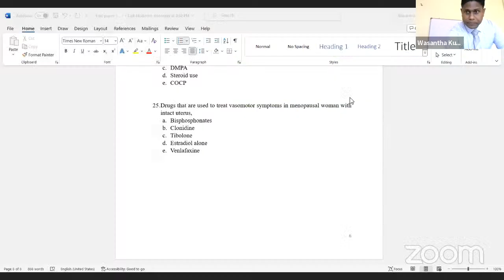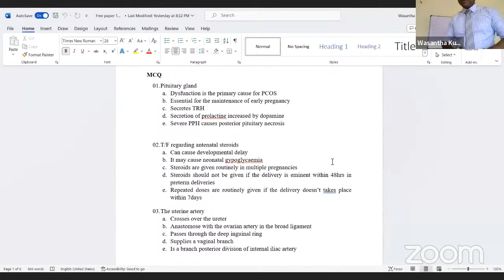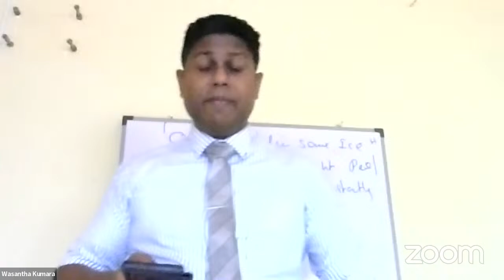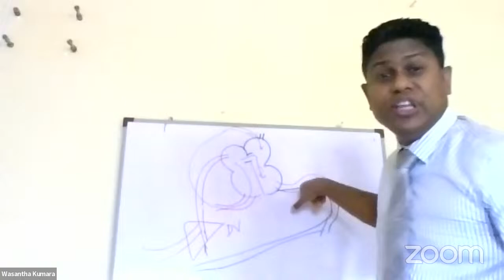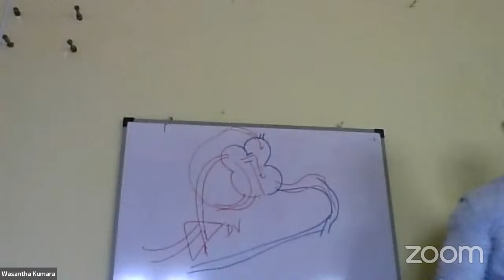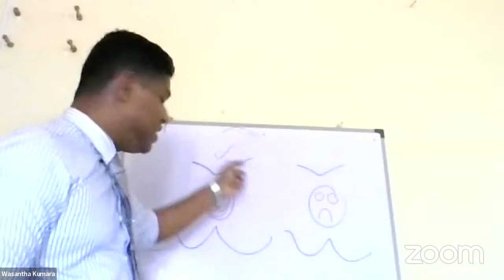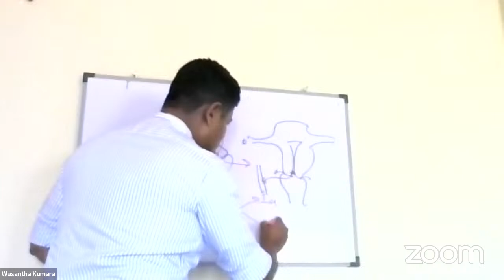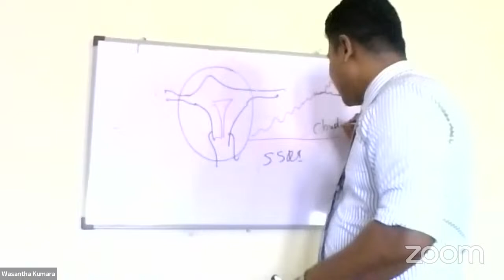FREE PAPER DISCUSSION SERIES - 2024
By Dr. Wasantha Kumara (Consultant Obstetrician and Gynaecologist)